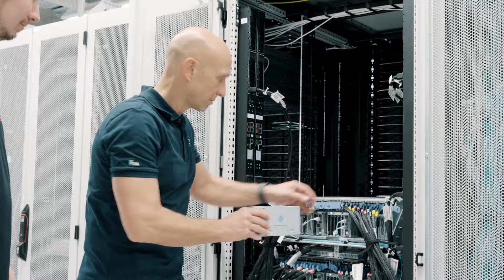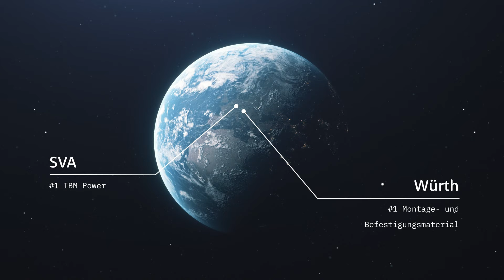SVA ist IBM Power Partner #1 Worldwide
SVA hat es wieder geschafft: Wir sind erneut der weltweit umsatzstärkste IBM Partner für IBM Power!

Das war nur möglich mit dem starken Team an Top-Experten im SVA Competence Center IBM Power. Und natürlich dank der engen Zusammenarbeit mit unseren Kunden – wie Würth. Dass auch Würth den #1-Status hat, nämlich im Bereich Montage- und Befestigungsmaterial, ist das Sahnehäubchen auf dieser Kooperation.

Glückwunsch an unser Power-Team und an Würth für diese tolle Leistung!